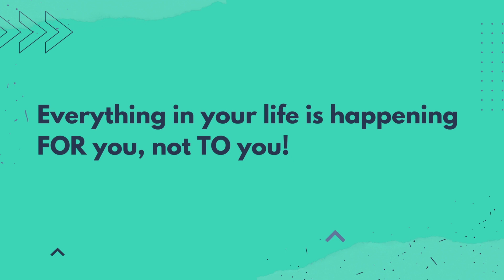The Twisted Truth About Human Psychology & Gratitude (Gone Wrong)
This video is about the dark side of gratitude - when the life-affirming attitude of gratitude actually goes against our own best interests and our twisted human psychology justifies it all the same!

I dive deep into a rarely discussed aspect of gratitude: its potential to lead us astray. While adopting an attitude of gratitude can enrich our lives, there are times when it might cause us to overlook or even justify harmful situations, including toxic relationships. I explain how the perspective of "everything happening for us, not to us" can sometimes prevent us from acknowledging and addressing negative aspects of our life that need change, that need us to impose our will.

Join me as I discuss the psychological balance between appreciating what we have and recognizing when gratitude becomes a barrier to personal growth and well-being. Learn how to maintain a healthy gratitude practice that supports positive change and self-care. Don’t miss out on understanding how to keep your gratitude healthy and balanced, ensuring it serves your best interests without keeping you in detrimental situations.

Whether you're seeking to deepen your understanding of gratitude or find ways to apply it more wisely, this video is for you. Tune in to discover the insight for maintaining gratitude while avoiding its pitfalls.

Peace out.

For one-on-one personal sessions for life coaching, counselling & philosophical mentorship with me -